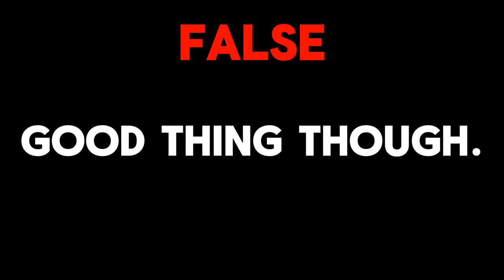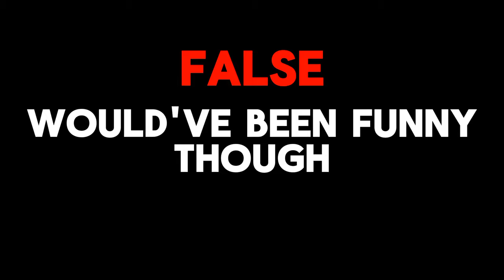Guts and Blackpowder Mythbusters #7! (Abduction Edition!)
people wanted mythbusters so you get mythbusters. i would've added more myths but I'd have nothing for the next video 💀

Thanks to @iijakesparkzii for helping and geladtank!!!

also play despair and decay on roblox.